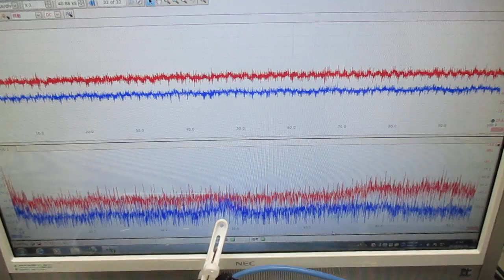音圧測定解析に基づいた、超音波システムの開発技術 Ultrasonic-labo